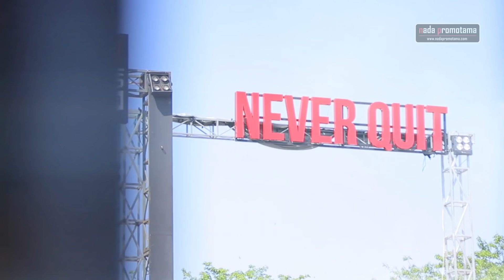[AFTERMOVIE] Pro Warriors Music Arena with NOAH & Andra and The Backbone | Kupang 06 Oktober 2018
Event Pro Warriors Music Arena ini digelar Nada Promotama di Lapangan Polda NTT - Kupang pada hari Sabtu, 6 Oktober 2018. Dimeriahkan oleh NOAH & Andra and The Backbone